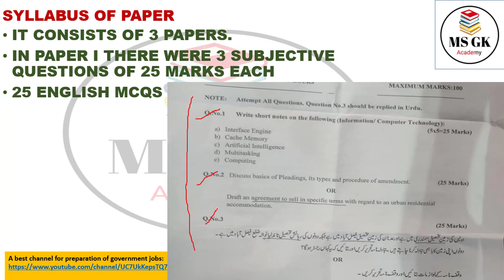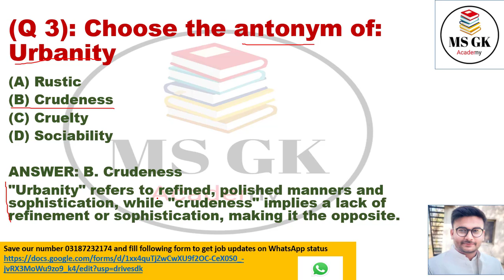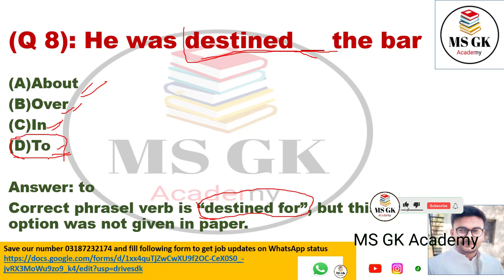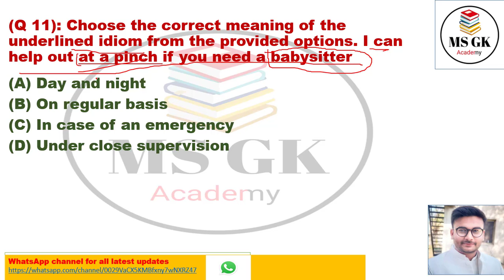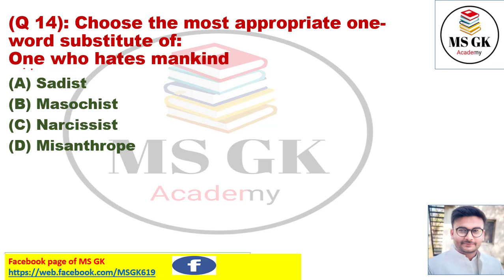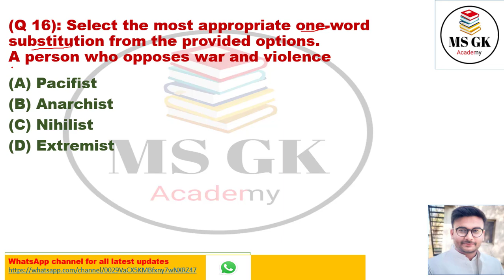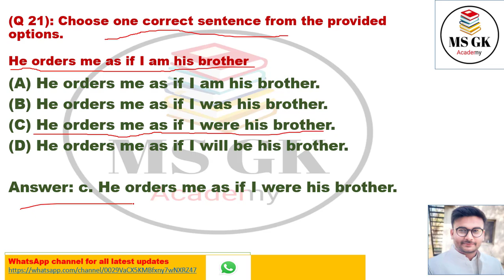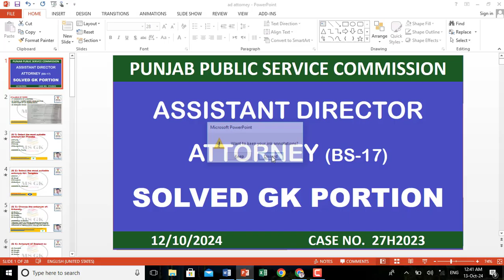Assistant Director Attorney solved paper|AD Attorney Past Papers|GK Portion|MS GK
Save our number 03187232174 and fill following form to get job updates on WhatsApp status 👇